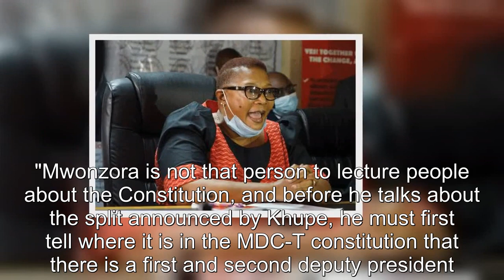'Khupe on G40 mission to destroy MDC T'